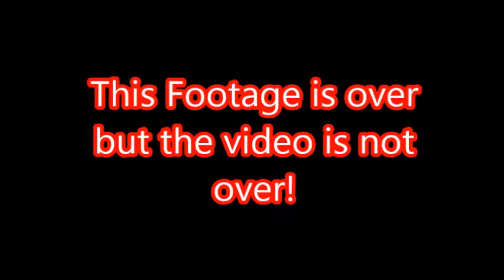Super Mario 64 Bloopers Special - The Start of the Bloopers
I give you footage about when me and LanguageProof101 (Proof for short) got to the castle! But IMPORTANT INFO IS TO COME AFTER THE FOOTAGE!
Credit to LanguageProof101, David Peace, and GdsygsGAMER!
PLEASE NOTE: At about 3:45 (where ever it says
"This Footage is over but the video is not over!) Please keep watching
because there is important info about 2 machinama makers who are
working with me. To remember this the video is 5 minutes and 48 seconds
and you would see that there would be about 2 more minutes.